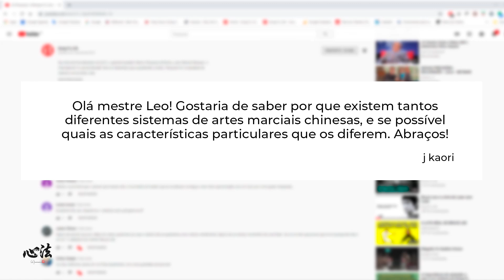Saiba Qual o Melhor Estilo de Kung Fu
Neste vídeo Grão Mestre Leo Imamura responde a uma pergunta de nosso assinante J Kaori, que gostaria de saber por que existem tantos diferentes sistemas de artes marciais chinesas, e se possível quais as características particulares que os diferem.

Se você quer ver a sua pergunta ser respondida por ele, escreva nos comentários.